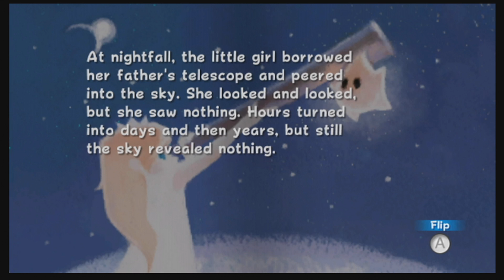Five Super Mario Characters Everyone Loves to Hate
From Super Mario Bros. to Mario Kart 8, the Super Mario series has been host to some of the greatest characters in gaming. Having said that, there's a price for greatness, and that price is some terrible characters that everyone loves to hate. Alex has thrown together five of the worst characters from the Super Mario series that plague the otherwise superb lineup of colourful critters and Italian plumbers.